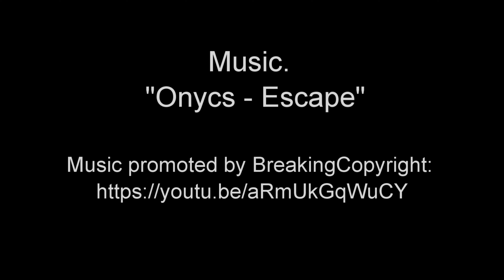Wonderful ambient underwater swimming!💙💦🏊‍♀️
Hey everyone, we're taking a dive into the pool and turning the clock back to our first ever shoot. I found this wonderful piece of music and edited some of the very first underwater video footage I ever fimed. The raw file is even numbered GOPRO001, which is kinda cool.
Model - Suemia.